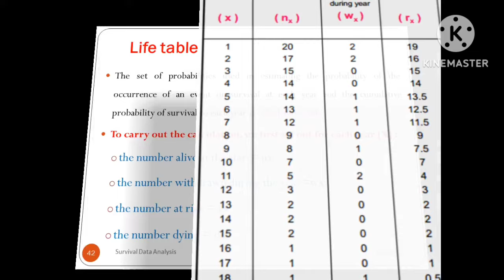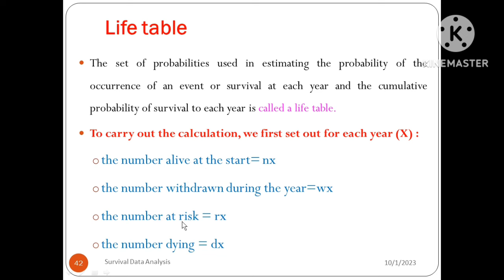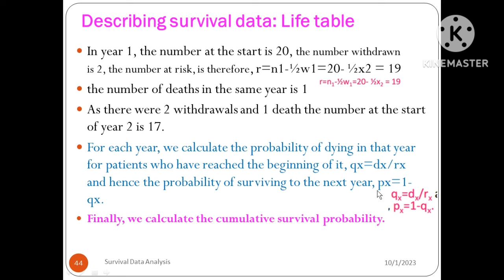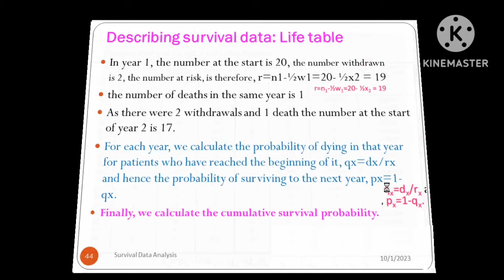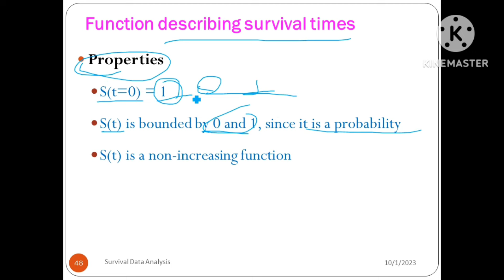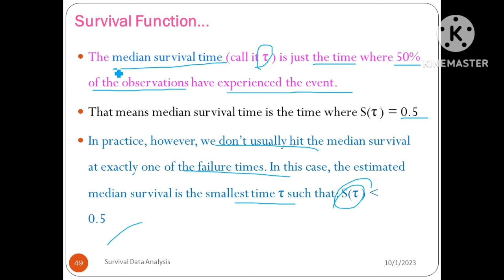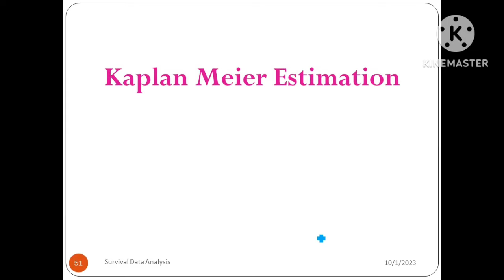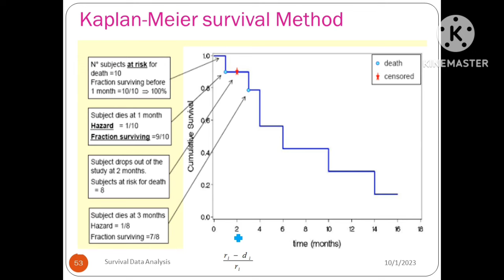Biostatistics: Survival Data Analysis, Part 4, Interesting Video Lecture in Amharic Speech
Biostatistics: survival data analysis, part 4, is lectured using Amharic language speech with detailed explanations. This video lectures the details of survival data analyses, examples of survival analysis, why use survival analysis,three types of censoring, right censoring, left censoring, interval censoring, objectives of survival data analysis, failure time analysis, time to event analysis, survival data, survival function, hazard function, estimating survival function, life-table, Kaplan-Meier estimate, Cox proportional hazardmodel, life table method or calculation, function describing survival times, KM estimator, survival curve, limitations of Kaplan-meier, comparing two groups’ survival, log rank test, limitation of log rank test, Cox regression models,Cox proportional hazards model, interpretation of the betas, assumptions of Cox PH, and sound research article examples for all mentioned components.
Unit 1: Introduction to biostatistics, Unit 2: Descriptive statistics, Unit 3: Demography and health service statistics, Unit 4: Probability and probability distributions, Unit 5: Sampling methods and sample size determination, Unit 6: Statistical inference / Estimation and hypothesis testing, Unit 7: Analysis of variance (ANOVA), Unit 8: Regression and correlation, Unit 9: Categorical data analysis, Unit 10: Survival data analysis, Unit 11: Count data analysis, and Unit 12: Introduction to Software (SPSS, STATA, Epi Info, R, etc.).

129. Biostatistics: T-Test and ANOVA (Analysis of Variance) Test, Part 1, Helpful Video in Amharic Speech